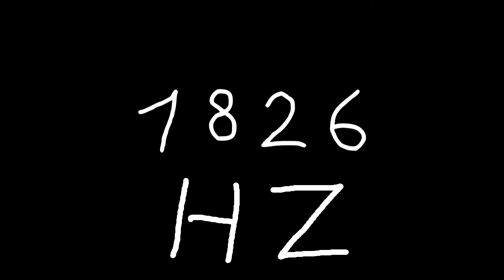1826 hz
Just sound.

chords
sounds
noise
tone
noises
tones
audio
wave
waves
sin
sine
sinus
sinoid
heart
heartbeat
resonancy